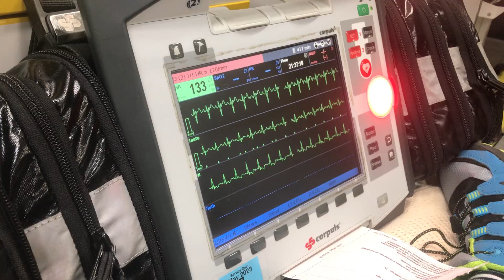Corpuls C3 ECG - This is my heart beat